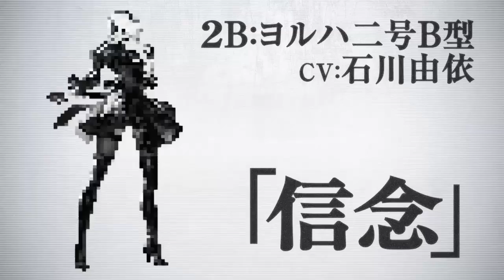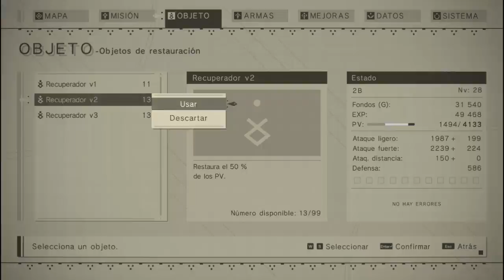Nier: Automata Sub español Parte 11: Explorando naturaleza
Belleza de la naturaleza